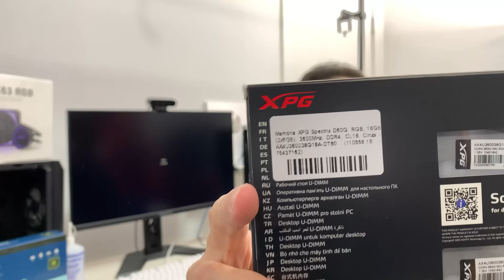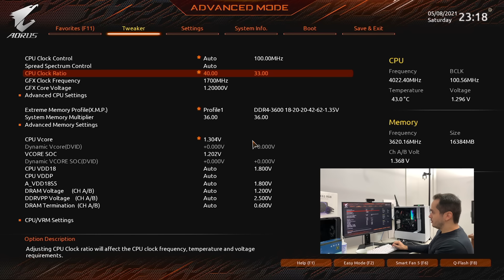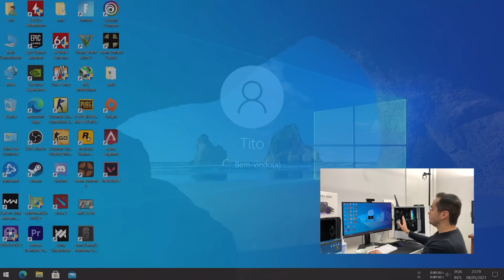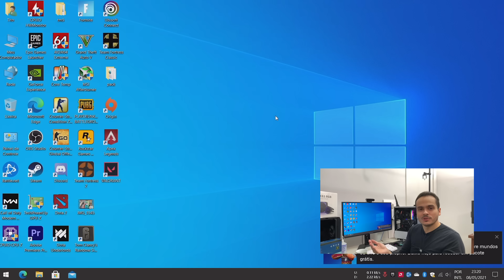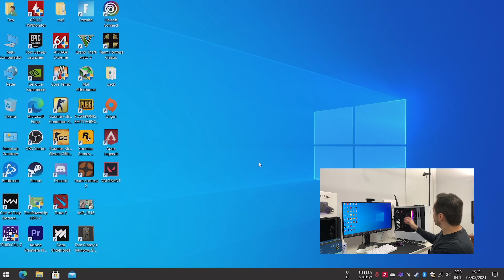MEMÓRIA CAVALA XPG D60G 3600MHZ NO RYZEN 3400G - DEU RUIM?